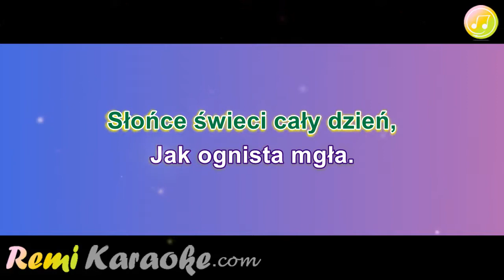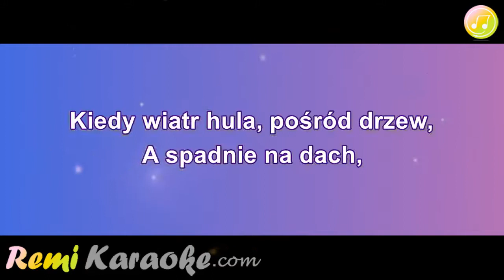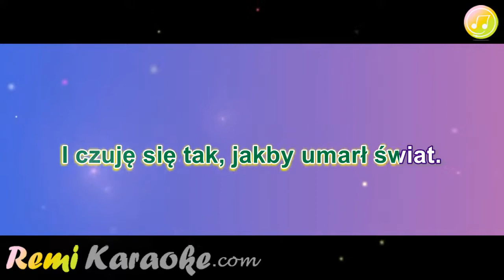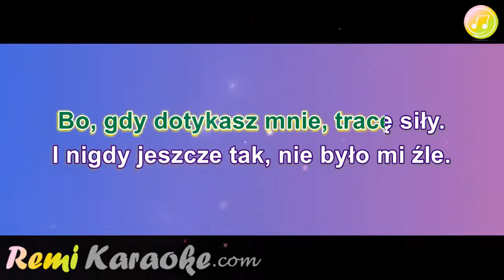Magda Durecka - Everytime We Touch (Gdy dotykasz mnie) (karaoke - RemiKaraoke.com)